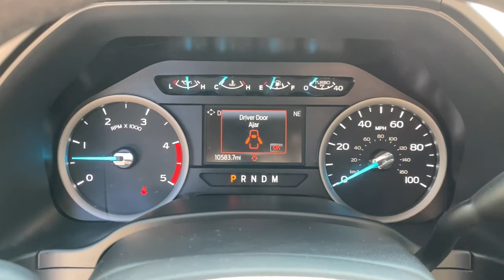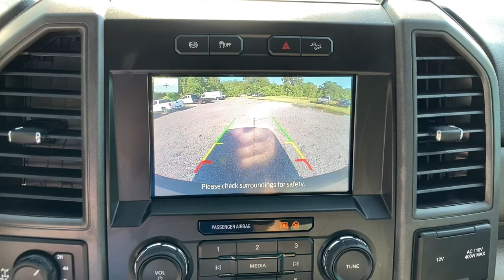2021 Ford F-250SD Jacksonville, Orange Park, Gainesville, Ocala, Lake City, FL C34791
Used 2021 Ford F-250SD available in Jacksonville, Florida at Murray CDJR. Servicing the Orange Park, Gainesville, Ocala, Lake City, FL area.

Murray CDJR
15160 US Highway 301 South

15 YEARS/150000 MILES OF WORRY FREE WARRANTY AT NO CHARGE!! Recent Arrival! 4WD. 2021 Ford F-250SD